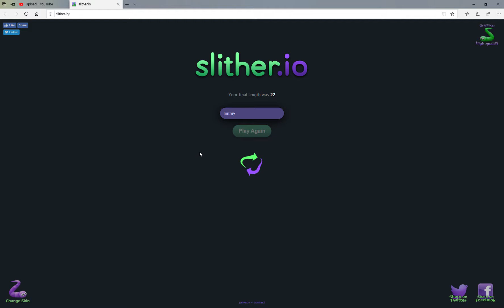The American Snake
Today, Jimmy plays Slither.io!!! We will slay all of America's enemies as a small little worm!